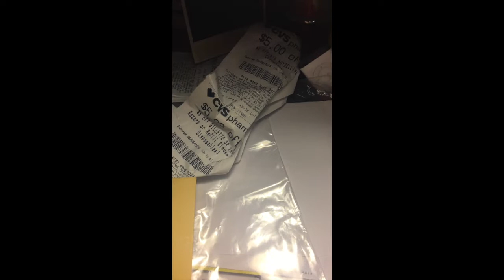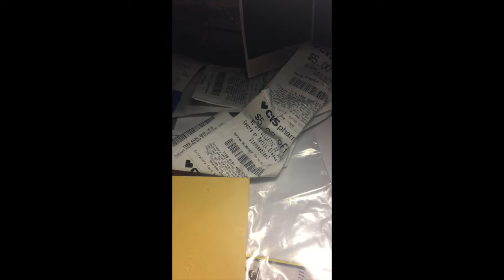What's Up With Jaclyn Cosmetics?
So today's video is of course all about the current situation with Jaclyn Hill Cosmetics. I felt the need to make a dedicated video to this bc this is just getting out of hand. Please let me know what your experience has been with these lipsticks in the comments below!! Hope u guys enjoy this video!!